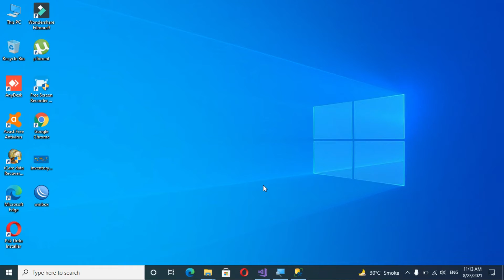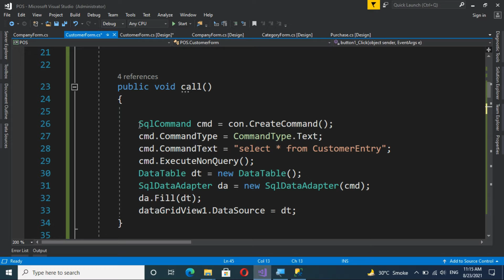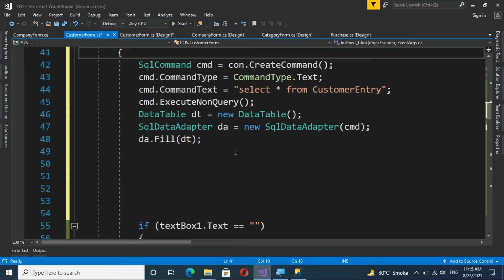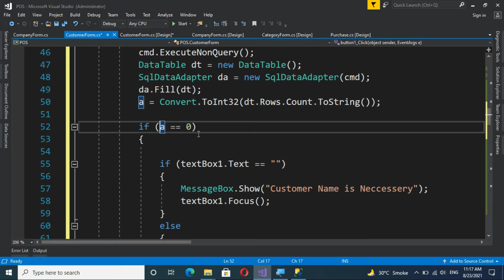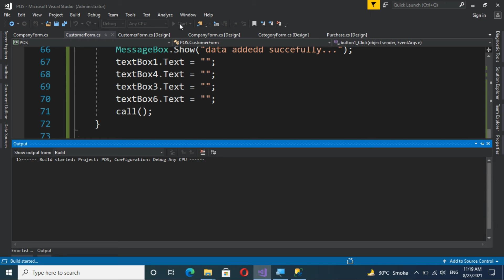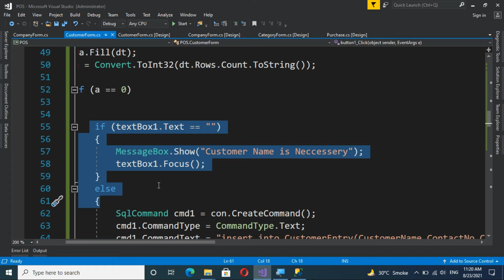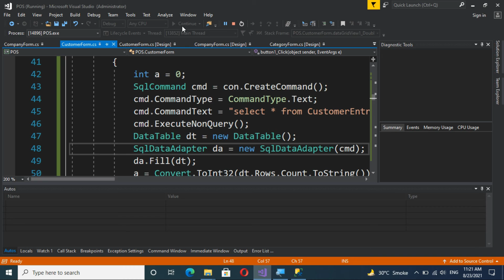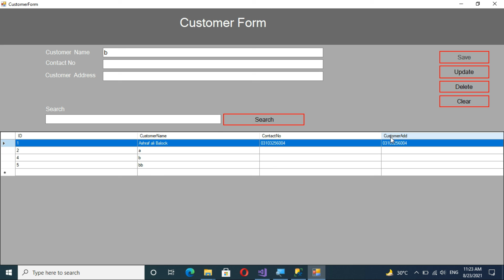Point of Sale system C# - Complete Project - Part 30-Customer already Save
In this lecture i will define Customer check
if Customer save then message me Customer
already save